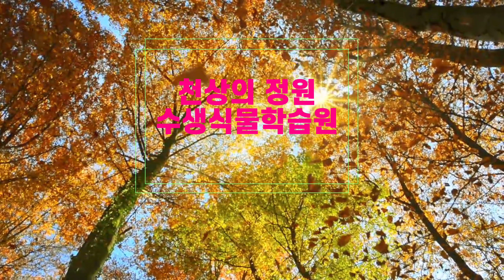충북 가볼만한곳, 옥천 수생식물학습원과 대청호의 비경 드론영상 Korea's Beautiful Lake and Special Garden Drone Filming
This video introduces Korea's beautiful lakes and special gardens. I hope many of your friends watch it. Have a happy day today
한국에서 3번째로 큰 호수, 대청호는 철새가 많이 날아드는 비경을 가지고 있는 곳으로 1980년 대청댐이 완공되면서 생긴 호수다. 대청호를 바라다보며 언덕 위에 자리 잡은 수생식물학습원은 공부를 하는 곳이라기보다 마음의 치유, 힐링, 평안함을 얻을 수 있는 정원 같은 곳으로 호수 정원의 아름다움에 경탄을 하게 되는 그런 곳이었다.